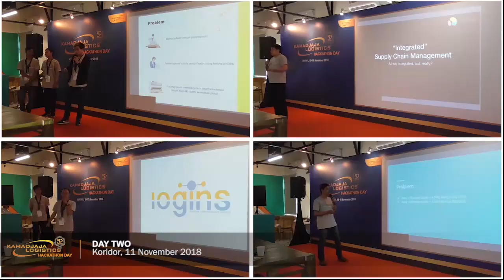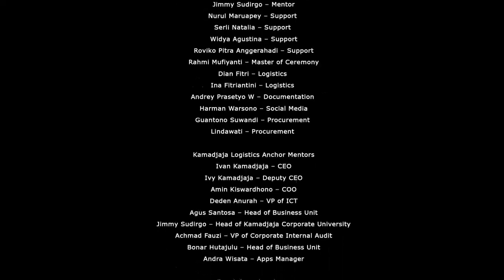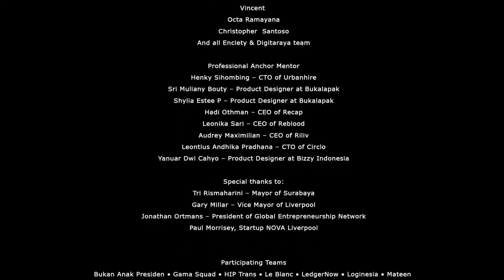Kamadjaja Logistics Hackathon Day 2018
Still in the Hackathon Mood!

One month has passed since the final day of our Kamadjaja Logistics Hackathon Day 2018 event. However, we still definitely feel the spirit of hackathon; the spirit of innovation, imagination, continuous improvement, and creativity beyond limitation.

In celebrating our 50th birthday, Kamadjaja Logistics hosted 2 days of Hackathon event with the objective to create and explore solutions for key areas in customer experience, business processes and in exploring possibility of new business model in logistics sector. 171 participants joined in the beginning of selection process. However, only 50 participants who formed into 20 teams were selected to join the main event at Koridor Co-Working Space, Gedung Siola Lt. 3, Surabaya in November 10th – 11th 2018.

Kamadjaja Logistics Hackathon Day final stage took place in Grand City Convex Surabaya, as a part of Startup Nations Summit 2018.

Special gratitude addressed to Mr. Gary Millar (Vice Mayor of Liverpool City), Mr. Jonathan Ortmans (President of Global Entrepreneurship Network), Mr. Paul Morissey (Startup NOVA Liverpool), Mr. Ivan Kamadjaja (CEO of Kamadjaja Logistics), and Mr. Deden Anugrah (VP of ICT Kamadjaja Logistics) for their willingness to be the final judges of Kamadjaja Logistics Hackathon Day.

Lastly, special gratitude to the Mayor of Surabaya, Ibu Tri Rismaharini, for welcoming us to Surabaya City Hall to join the Startup Nations Summit 2018 events, and congratulate the winner of Kamadjaja Logistics Hackathon Day.